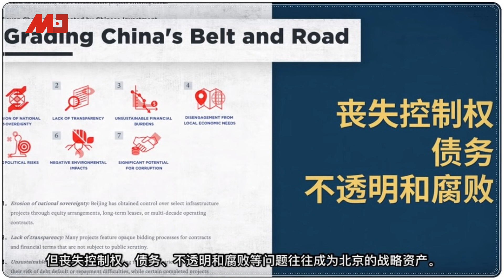美国也搞大外宣，推影片怼一带一路 | 新闻时时报（20190502）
中国主办的第二届“一带一路”高峰论坛才在北京风光落幕，美国国务院网站ShareAmerica 1日推出影片称，经济发展不应该涉及不透明的掠夺性贷款，“切勿陷入中国的一带一路债务陷阱”。
面对西方的质疑，中国国家主席习近平日前在高峰论坛反驳，强调共建“一带一路”要坚持“开放、绿色、廉洁”理念，要为沿线国家经济社会发展作出实实在在的贡献，做到“善始善终、善作善成”。
美方影片称，中国提出“一带一路”欲加强与世界其他地区的经济与政治联系，他们已经扩大了与亚洲、非洲和南美的联系，并准备向欧洲各地扩展。但经过认真检视发现，这个倡议存在种种问题。